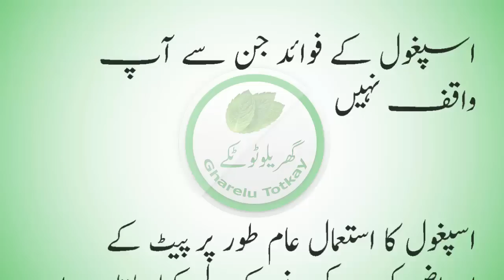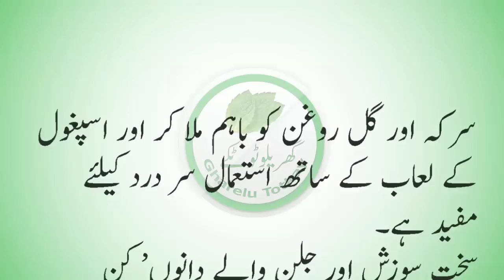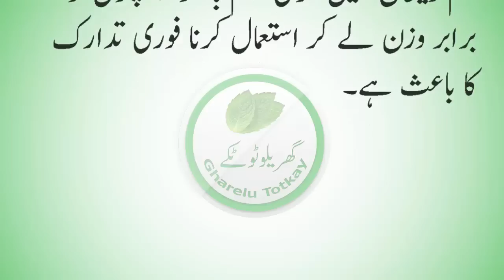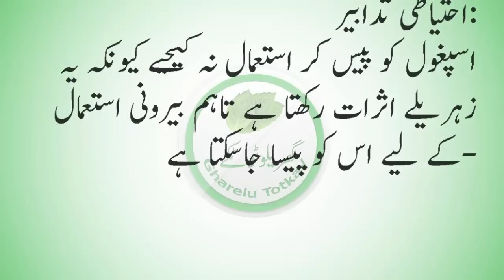اسپغول کے فواید